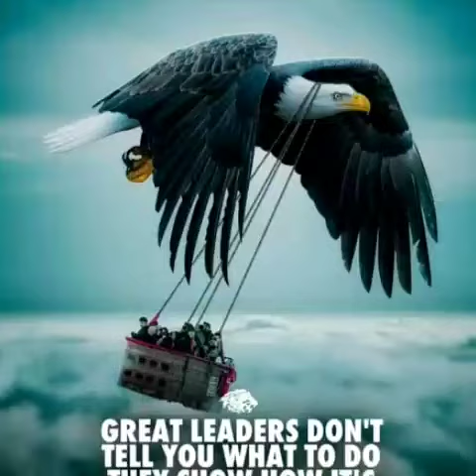Online Coaching Class Day 7, Thayumanavan Volleyball Coach - EAGLE'S SPORTS CLUB HOSUR